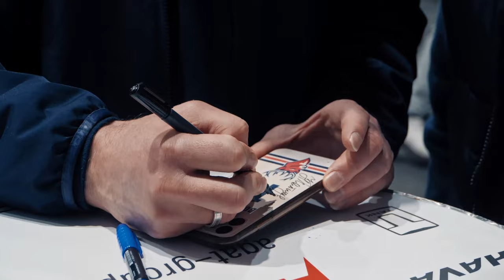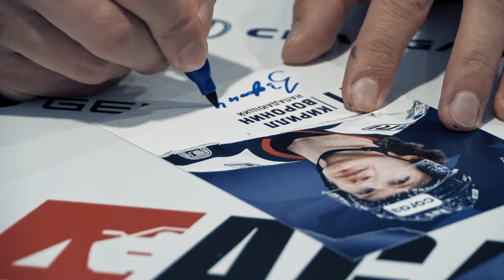Мастер-класс в «Нагорном» от игроков «Торпедо»